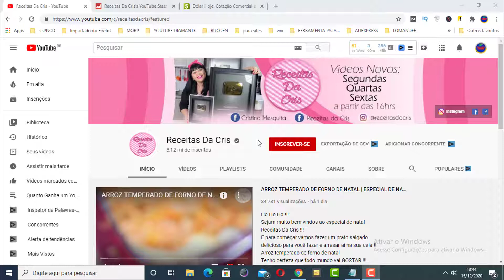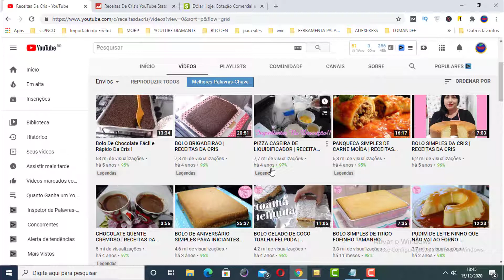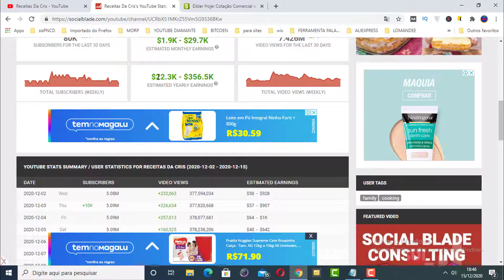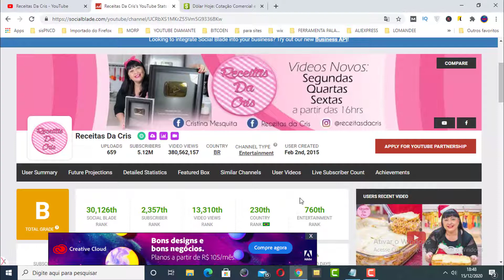Quanto Ganha Receitas Da Cris?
Nesse vídeo você vai saber quanto ganha receitas da Cris!

Se você realmente tem curiosidade para saber quanto ganha receitas da Cris assista esse vídeo até o final e descubra!

No nosso canal você vai saber quanto ganha os youtubers famosos do brasil!

Quanto Ganha Camila Loures?

IGNORE ESSAS TAGS: